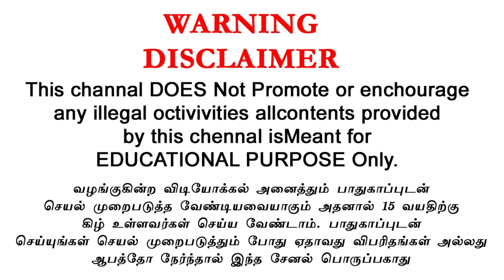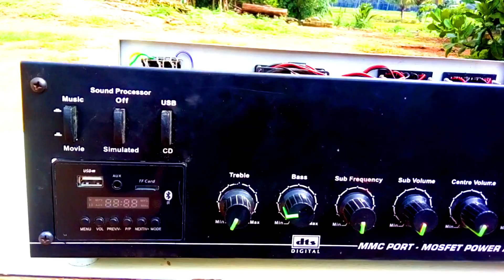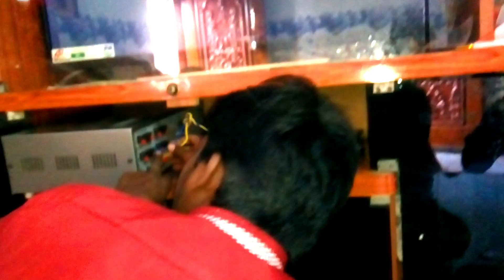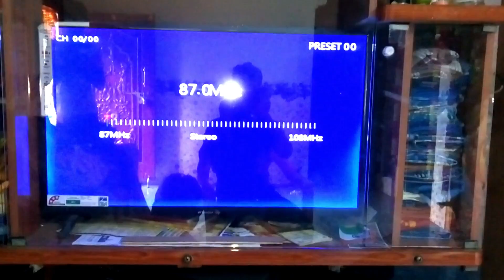How to Make 5.1 Home Theater System/Dual Transformer Amplifier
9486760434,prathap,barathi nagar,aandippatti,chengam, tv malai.